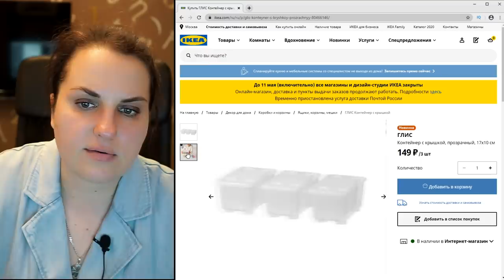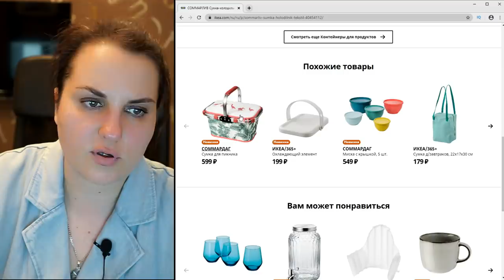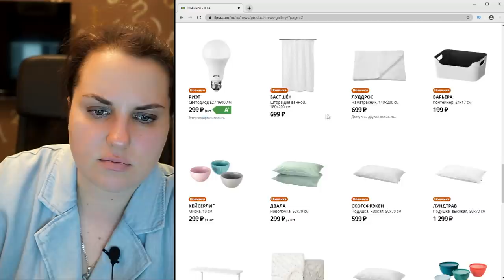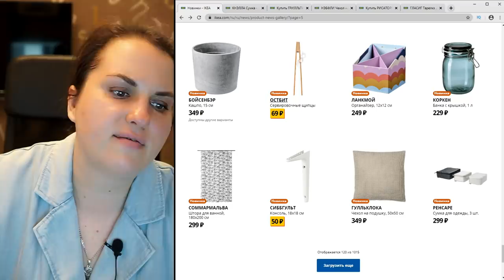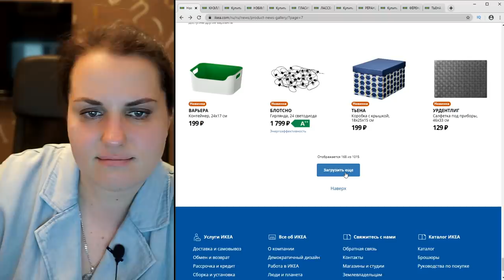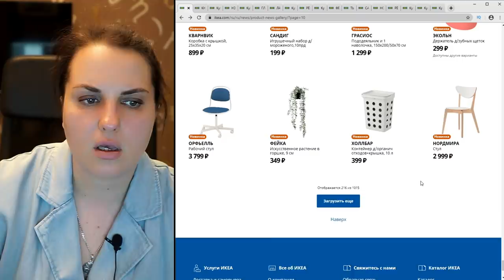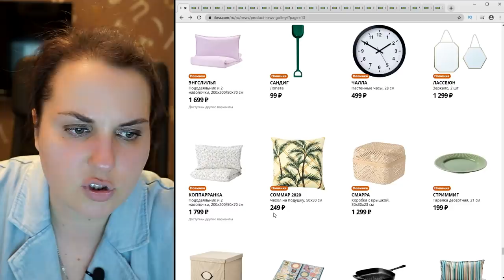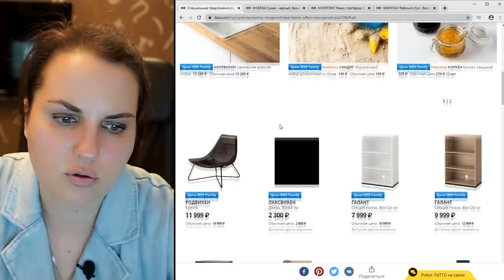Новинки ИКЕА. Очередное обновление ассортимента. МАЙ 2020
⏩⏩⏩📑ТАЙМКОД 📑⏪⏪⏪
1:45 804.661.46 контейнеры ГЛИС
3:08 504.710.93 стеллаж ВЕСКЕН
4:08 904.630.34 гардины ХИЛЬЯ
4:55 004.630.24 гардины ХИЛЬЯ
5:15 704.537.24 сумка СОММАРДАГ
6:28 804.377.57 охлаждающий элемент ИКЕА/365+
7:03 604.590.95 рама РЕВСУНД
7:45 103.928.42 постельное белье ТРЭДКРАССУЛА
9:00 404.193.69 доска для записей СЭВСТА
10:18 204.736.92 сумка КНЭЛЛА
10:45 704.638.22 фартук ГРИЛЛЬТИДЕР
11:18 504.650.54 чехол на подушку НЕБФЛИ
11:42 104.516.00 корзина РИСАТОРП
11:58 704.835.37 тарелка для свечи ГЛАСИГ
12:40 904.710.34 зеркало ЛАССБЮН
12:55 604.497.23 постельное белье СТАНДФРЭНЕ
14:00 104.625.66 постельное белье для грудничков РЁРАНДЕ
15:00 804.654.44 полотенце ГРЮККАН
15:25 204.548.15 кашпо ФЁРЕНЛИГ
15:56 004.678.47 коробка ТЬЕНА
16:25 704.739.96 формы для песка САНДИГ
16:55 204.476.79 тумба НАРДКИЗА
17:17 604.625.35 постельное белье РЁРАНДЕ
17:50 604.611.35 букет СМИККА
18:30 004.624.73 постельное белье ГРАСИОС
19:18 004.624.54 постельное белье ГРАСИОС
19:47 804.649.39 чехол на подушку ГУЛЛЬКЛОКА
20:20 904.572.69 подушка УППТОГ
20:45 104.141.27 датчик влажности почвы ЧИЛИПУЛВЕР
21:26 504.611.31 декоративный флорариум ИНВЭННДИГ
22:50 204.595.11 постельное белье ЭНГСЛИЛЬЯ
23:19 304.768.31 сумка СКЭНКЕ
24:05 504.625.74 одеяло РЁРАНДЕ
24:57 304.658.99 рама с постерами КНОППЭНГ
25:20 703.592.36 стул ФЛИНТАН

9.

Топ самых продаваемых товаров ИКЕА. Рейтинг от Proikea

1:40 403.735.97 мягкая игрушка акула БЛОХЭЙ
2:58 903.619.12 детский ковер СТАДСДЕЛЬ
4:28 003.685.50 комод МАЛЬМ 6 ящиков
6:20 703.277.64 комод СКОНЕВИК 3 ящика
7:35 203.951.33 комод БРИМНЭС 4 ящика
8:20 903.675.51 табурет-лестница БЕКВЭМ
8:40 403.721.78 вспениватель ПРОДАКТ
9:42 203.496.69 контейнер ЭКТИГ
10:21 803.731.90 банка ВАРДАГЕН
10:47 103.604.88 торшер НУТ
11:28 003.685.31 комод МАЛЬМ 2 ящика
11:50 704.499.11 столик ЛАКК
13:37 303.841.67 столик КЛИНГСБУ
13:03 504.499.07 журнальный стол ЛАКК
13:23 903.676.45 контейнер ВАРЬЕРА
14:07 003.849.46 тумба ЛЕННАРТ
14:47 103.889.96 стакан для ручек ДОКУМЕНТ
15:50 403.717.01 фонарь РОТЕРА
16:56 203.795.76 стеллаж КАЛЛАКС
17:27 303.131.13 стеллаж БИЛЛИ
18:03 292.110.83 каркас кровати ТРИСИЛ
18:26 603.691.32 каркас кровати БРИМНЭС
19:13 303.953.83 сумка для хранения ПЭРКЛА
20:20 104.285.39 набор коробок СКУББ
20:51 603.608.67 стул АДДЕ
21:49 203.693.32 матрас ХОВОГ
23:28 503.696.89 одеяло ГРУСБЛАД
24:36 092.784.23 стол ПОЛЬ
26:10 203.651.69 детский стол МАММУТ
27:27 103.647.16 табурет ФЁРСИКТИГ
27:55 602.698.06 подушка СЛЁН подушка СЛЁН
28:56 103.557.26 рабочая лампа ТЕРЦИАЛ
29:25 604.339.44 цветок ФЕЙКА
30:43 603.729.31 пресс для чеснока КОНСИС
31:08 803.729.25 нож для чистки ИКЕА 365+ ВЭРДЕФУЛ
32:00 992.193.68 детский стульчик АНТИЛОП
32:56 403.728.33 сито для муки ИДЕАЛИСК
33:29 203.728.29 подставка под горячее ХИТ
33:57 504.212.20 детская кроватка СНИГЛАР
34:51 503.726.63 разделочная доска АНТИТЛИГ
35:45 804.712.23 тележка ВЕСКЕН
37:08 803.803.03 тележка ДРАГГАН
37:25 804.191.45 угловой диван ФРИХЕТЭН
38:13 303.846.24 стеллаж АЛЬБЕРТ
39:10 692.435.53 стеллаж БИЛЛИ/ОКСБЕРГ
39:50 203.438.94 стол для компьютера МАРРЕН
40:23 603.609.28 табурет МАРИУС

10.

Не покупайте это в икеа #2

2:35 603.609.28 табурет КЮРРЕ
4:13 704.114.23 табурет/приставной стол ТРАНАРЕ
6:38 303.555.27 приставной столик БУРВИК
8:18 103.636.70 детский матрас ПЛУТТИГ
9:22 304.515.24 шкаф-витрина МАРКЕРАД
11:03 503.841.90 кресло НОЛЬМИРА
12:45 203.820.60 складной стол ИВАР
14:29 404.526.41 кувшин с краном ВАРДАГЕН
14:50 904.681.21 подставка для кувшина ВАРДАГЕН
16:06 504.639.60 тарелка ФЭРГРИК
16:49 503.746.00 кувшин мерный ВАРДАГЕН
17:48 керамические ножи ВАРДАГЕН (отсутсвуют)
19:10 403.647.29 детский набор посуды МАТА
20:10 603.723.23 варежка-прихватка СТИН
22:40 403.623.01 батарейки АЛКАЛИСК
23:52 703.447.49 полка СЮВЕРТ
24:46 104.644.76 кедровый брусок БОРСТАД
26:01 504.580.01 подставка для телефона БЕРГЕНЕС
27:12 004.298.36 подставка для телефона СИГФИН
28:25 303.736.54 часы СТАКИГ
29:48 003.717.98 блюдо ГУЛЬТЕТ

Наши контактные данные.
430003 республика Мордовия. город Саранск. ул.Большевистская 85
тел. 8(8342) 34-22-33